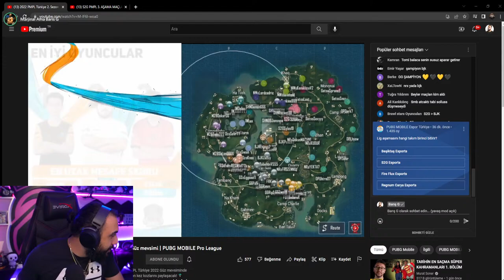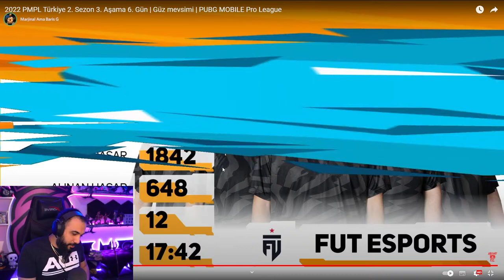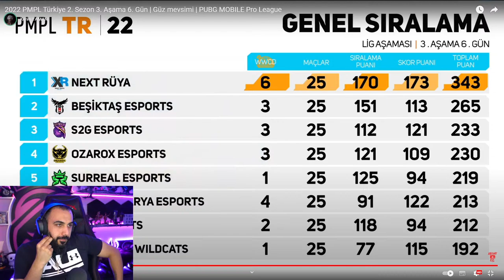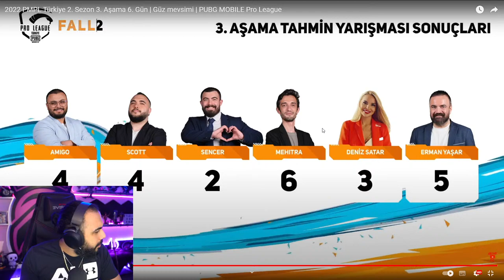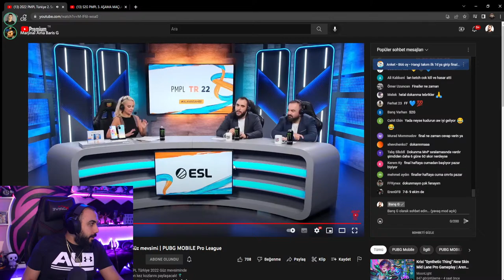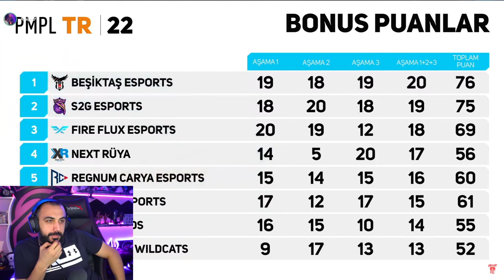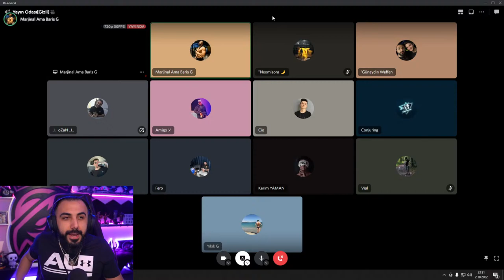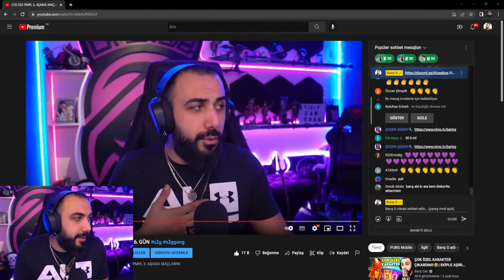S2G PMPL 3. AŞAMA MAÇLARINI İZLİYORUZ!! | 6. GÜN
S2G PMPL 3. AŞAMA MAÇLARINI İZLİYORUZ!! | 5. GÜN